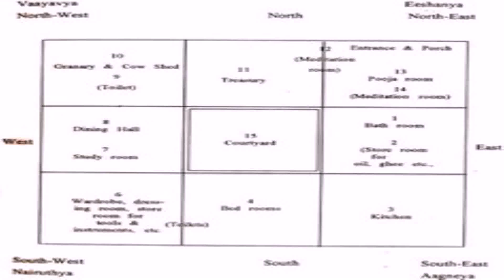Kerala Style House Plans With Courtyard (see description) (see description)